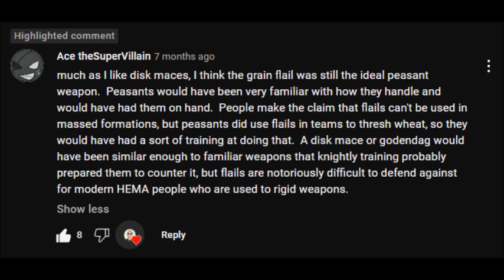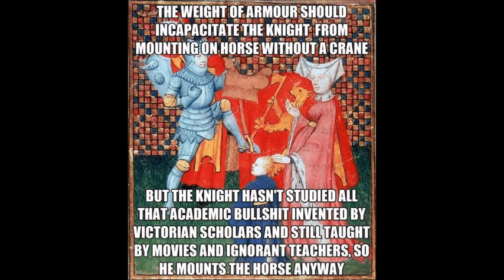FLAILS: (More) Perfect Peasants' Weapons?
Last year, I claimed that a goedendag-disc mace hybrid would be the perfect weapon for a peasants' revolt. It turns out there was more to say on the subject.